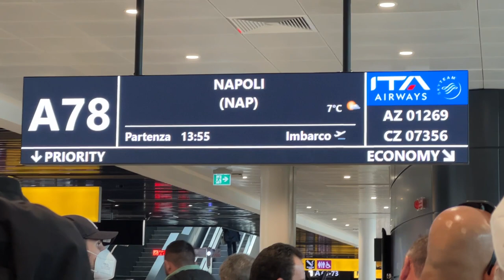كواليس تصوير الفيلم الوثائقي "الأحمر" في إيطاليا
بعد نجاح العرض ما قبل الأول للفيلم الوثائقي الاستقصائي البيئي "الأحمر" نهاية الأسبوع الفارط حبينا نتقاسمو معاكم كواليس التصوير والعمل الصحفي في الجزء الي تصور في إيطاليا🇮🇹
هكا تتبع فريق العمل مسار المرجان الأحمر من الإنتاج إلى التصدير والتصنيع🪸
هذا جزء من كواليس أخرى مهمة ومثيرة في رحلة توثق شهادات_حيّة تتقاطع من تونس🇹🇳 مرورا بالجزائر🇩🇿🇩🇿 في اتجاه إيطاليا🇮🇹 للكشف عن شبكات تهريب دولية تستنزف ثروة_حيوانية بحرية بما يمس من التنوع_البيولوجي البحري في منطقة المتوسط🌎
ومادام في الحياة بقية شعارنا هو هو ما يتبدلش على_هذه_الأرض_ما_يستحق_الحياة 🕊💚🕊